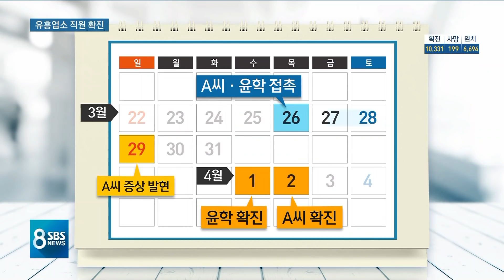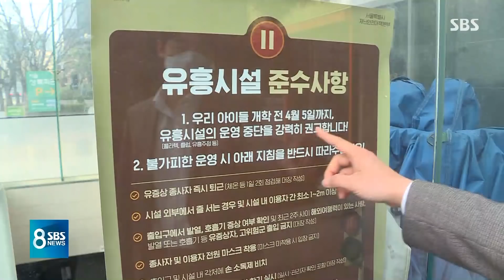강남 대형 유흥업소 직원 감염…연예인 만난 뒤 '증상' / SBS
이런 가운데 서울 강남의 한 대형 유흥업소에서 일하던 사람이 확진 판정을 받았다는 사실이 뒤늦게 드러났습니다. 일본에 다녀온 한 연예인을 통해서 감염된 걸로 파악됐는데 또 다른 집단 감염으로 이어지지는 않을지 걱정이 커지고 있습니다.
이 내용은 김상민 기자가 취재했습니다.